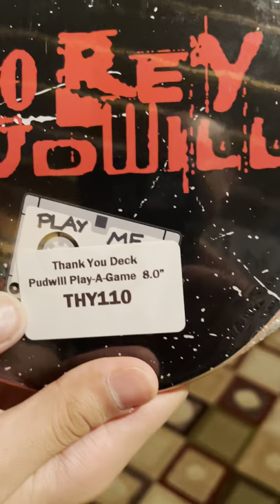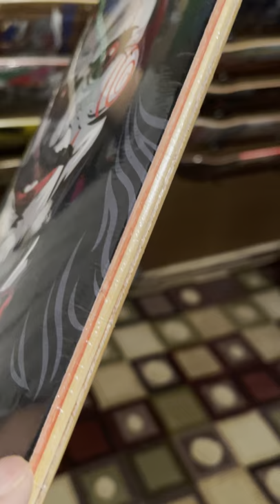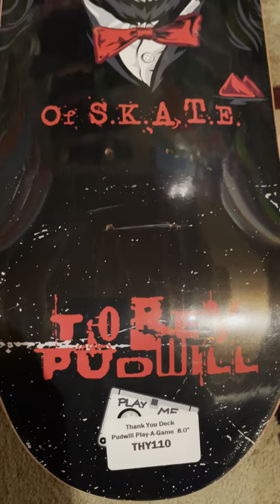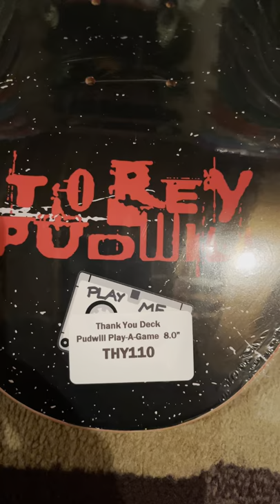Thank You Skateboards: Torey Pudwill, Play-A-Game Deck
Product description:

Based on Torey's favorite movie franchise series "SAW". Torey's likeness as Jigsaws creepy puppet from the movie.

The all new company from Daewon Song and Torey Pudwill, Thank You Skateboards. 7-Ply North American Maple with awesome graphics, Thank You Skateboards is a company owned by skaters, made for skaters. This board measures 8.0" wide.